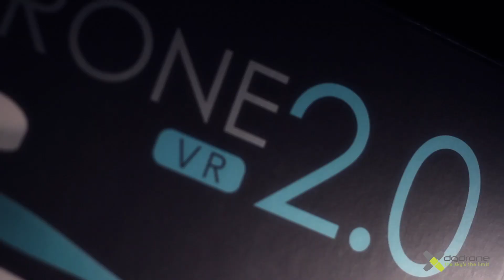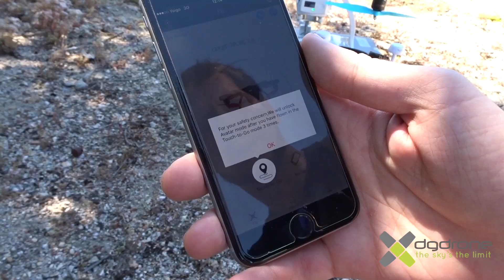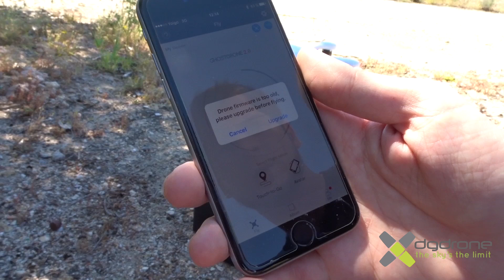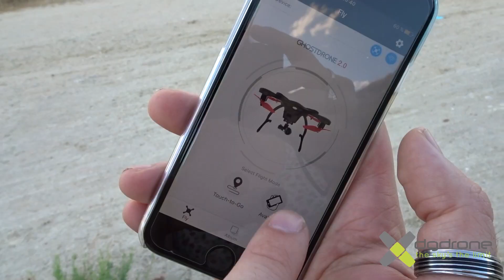REVIEW GHOSTDRONE 2.0 VR Ehang en ESPAÑOL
Primer Review del Ghostdrone 2.0 VR de Ehang en Español (ENGLISH SUBS)